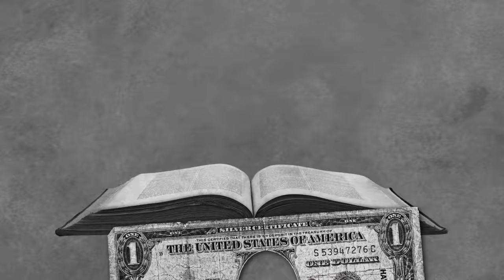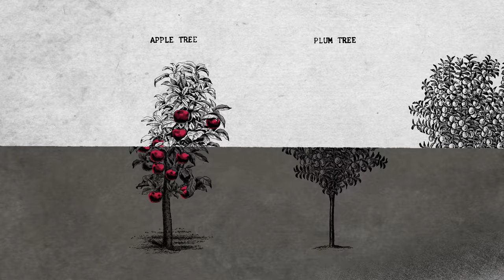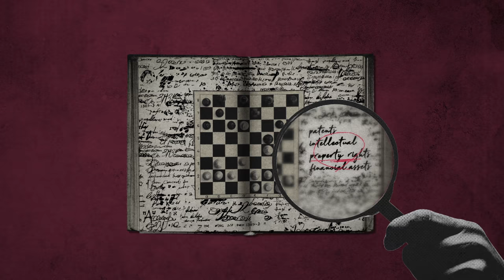Coding Capital [Katharina Pistor]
This law is my law, this law is your law...

Katharina Pistor (@ColumbiaLawSchool1) explains how our legal system is manipulated to protect wealth, and why the rules of the game always seem just out of reach.

Produced by Matthew Kulvicki & Nick Alpha